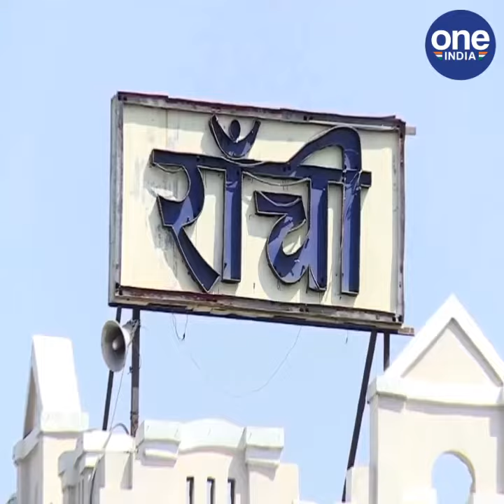JHARKHAND NEWS: झारखंड में किसान आंदोलन को धार देंगे राकेश, 19 अप्रैल को रांची में होगा कार्यक्रम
-कृषि कानूनों के खिलाफ राष्ट्रव्यापी आंदोलनों की अगुवाई कर रहे भारतीय किसान यूनियन के नेता राकेश टिकैत 19 अप्रैल को रांची जाएंगे। वे दोपहर में रांची के बुद्धिजीवियों और नागरिक समाज के प्रतिनिधियों के साथ संवाद करेंगे। इसका आयोजन प्रेस क्लब में किया गया है। टिकैत के साथ वामपंथी किसान नेता दर्शन पाल और हन्ना मुल्ला भी राकेश टिकैत के साथ आ रहे हैं।